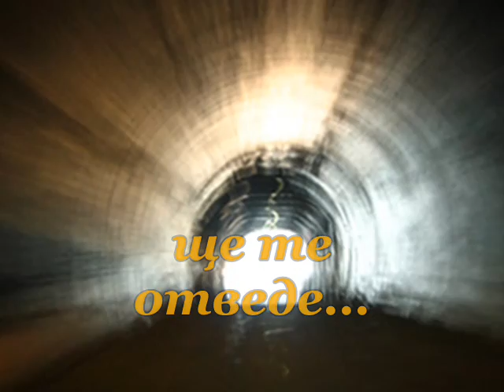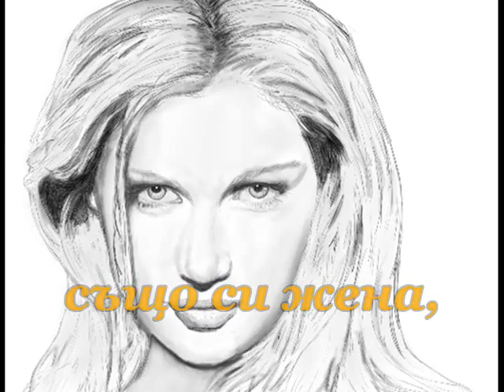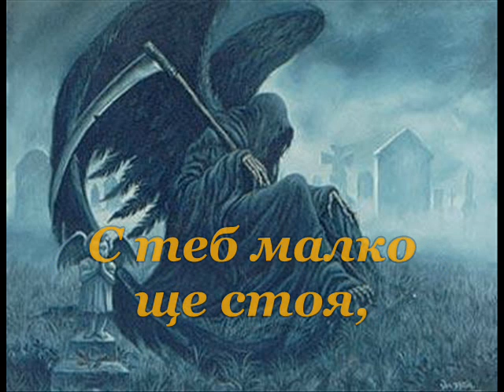Слави Трифонов & Куку бенд-Реквием(Балканско болеро)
Оценяваме това,което имаме,когато сме на път да го загубим-човешка природа.И тогава спасение търсим в неизбежното-смъртта

Slavi Trifonov & Kuku Band-Requiem (Balkan bolero)
She comes suddenly,
wait or not,she will lead you...
In front of my door,
I heard how she stopped,
she chose me...

I know,I will find a ford,
I will run

You are also a wife,
I know with what I captivate you...
Look, I have a strange charm-
a devil horns,an angel wings...

Enter,my Death,don't stand,
when you wish me,I will be your..
With you I'll stay a little,
Some fine day, I will reborn again...